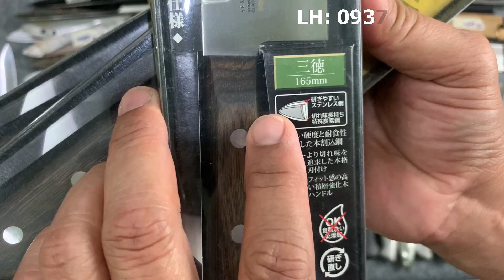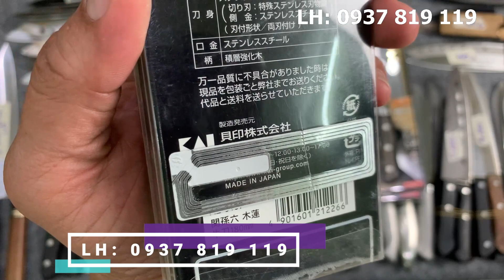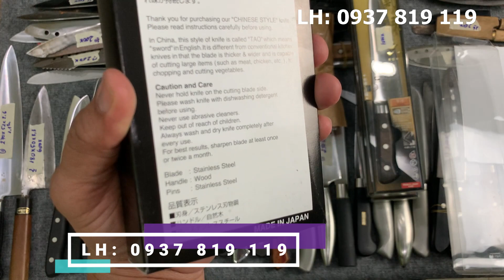Dao KAI, BĂM Video 65-3-LH 0937819119 CÒN 1,3,4,17,18,19,21,22,24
Chào mừng các bạn đến với kênh bán hàng của mình!
Về chính sách bán hàng: Bên mình nhận chuyển khoản hoặc ship COD
Tất cả các sản phẩm bán ra đều đã được hỗ trợ phí ship
Mình không chốt hàng dưới phần bình luận của kênh Youtube